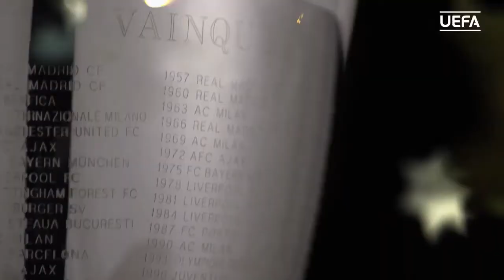L'inno della Champions League UEFA inciso sulla coppa 7 volte 🎶 The Chaaaampiooons È nel nostro DNA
L'inno della Champions League UEFA inciso sulla coppa 7 volte           🏆🏆🏆🏆🏆🏆🏆
🎶 The Chaaaampiooons! 🎶
È nel nostro DNA